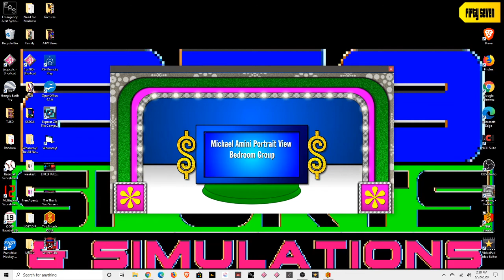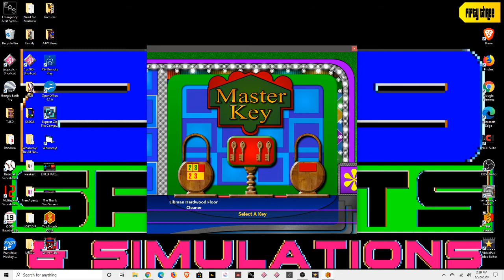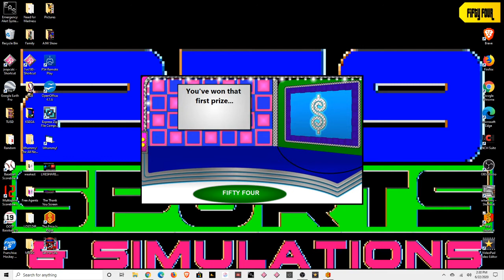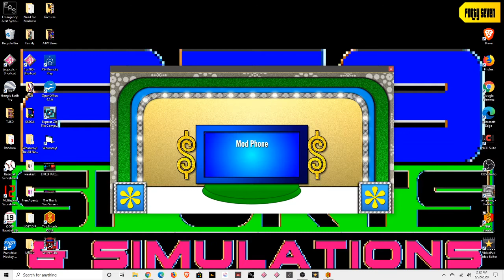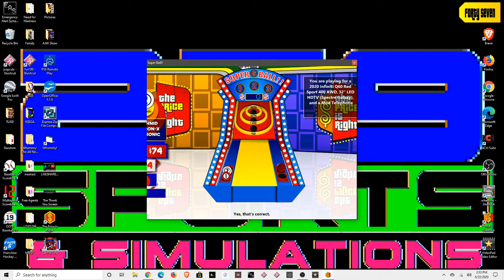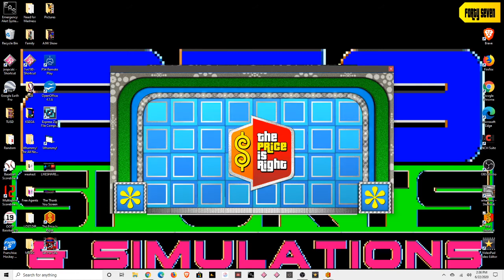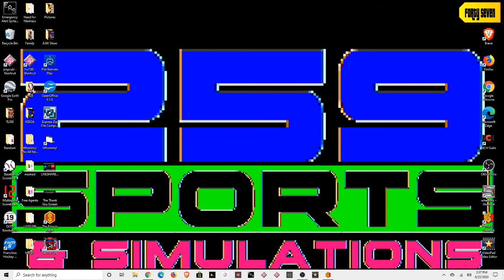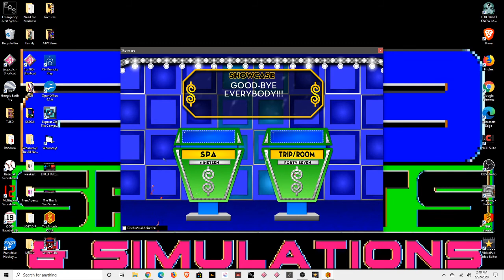The Price Is Right Episode 14